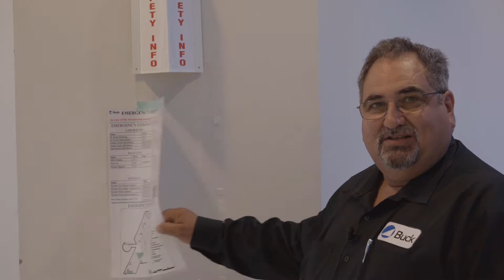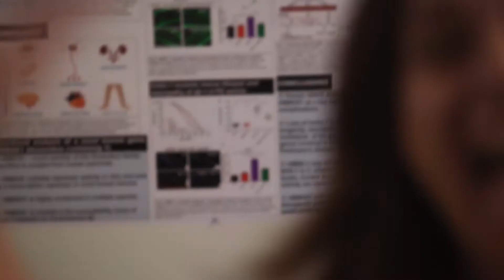Buck Postdoc Appreciation 2018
Created for Postdoc Appreciation week 2018